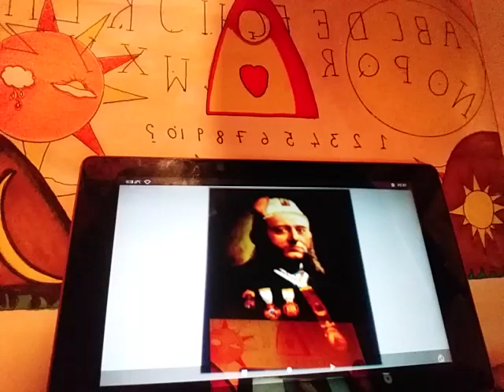ORDER OF NOBLES OF THE MYSTIC SHRINE.